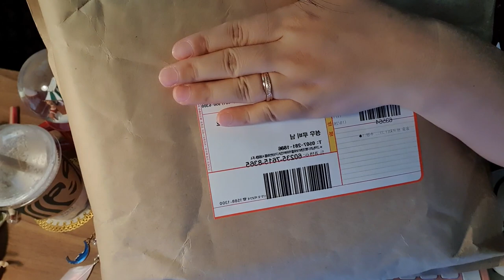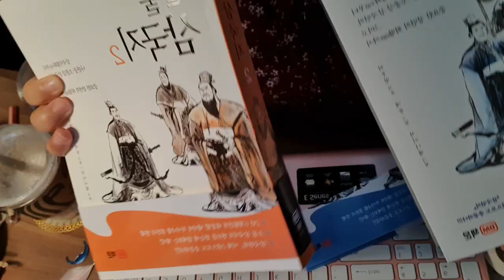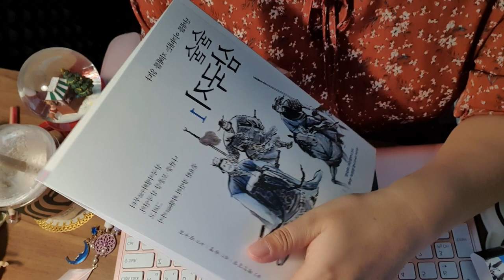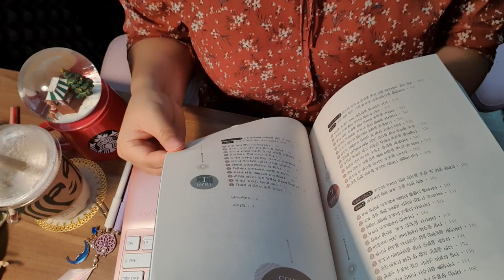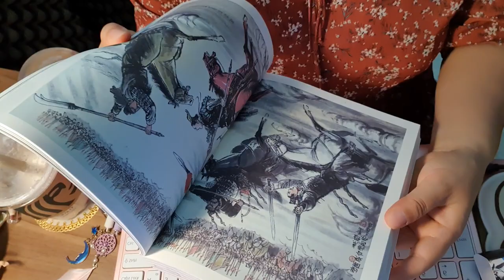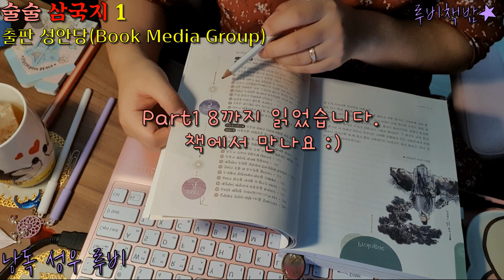[루비책밤] 술술삼국지 1권/허우범/성안당/북미디어그룹/성우오디오북/책읽어주는여자/루비책밤/듣는책/무료오디오북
성안당 출판사에서 감사하게도 도서를 제공해주셨습니다.
오늘은 실물 책 구성을 직접 살펴보며 영상을 찍어보았어요~~
재미있게 찍어보려고 했는데, 어떨지 모르겠어요^^
밤이님들이 즐겁게 감상해주신다면 정말 감사하겠어용:D

지금부터 루비와 함께 떠나는 독서여행,
유비, 관우, 장비. 삼국지 영웅들을 만나러, 한번 떠나볼까요?  :D

똑똑, 당신의 밤을 노크합니다.
달콤한 꿈 꾸세요, 루비책밤★

00:01 책소개, 리뷰
04:36 본문

※본 도서는 출판사에서 도서를 제공받고 제작된 2차저작물임을 고지합니다.

:)루비가 네이버 오디오클립도 시작하였습니다.
휴대폰 화면을 닫아두어도 계속해서 재생해서 들을수 있는 오디오클립.
한번 시작해보세요. 이제 막 시작해서 구독자님들은 얼마 없습니다.
밤이님들도 찾아와주신다면 정말 반갑고 감동이겠어용:D♥
▼루비책밤:무료오디오북채널 (네이버 오디오클립)

♣신인작가, 출판사, 1인 출판사 등 낭독을 원하시는 분들 환영합니다.
연락주시면 영상을 제작하여 채널에 업로드해드립니다. 연락주세요^^

[구독]과 [좋아요]는 큰 힘이 됩니다. 영상 오른쪽 하단 [구독] 버튼 클릭! 구독 버튼 바로 옆 종모양 [알림]버튼 클릭!
하시면 [루비책밤]의 오디오북을 더 편하게 순서대로 감상하실 수 있습니다! ♡
*유튜브 [구독]은 무료인것, 아시죠? ^ ^

다양한 플랫폼에서 루비를 만나세요!
주말,공휴일을 제외한 평일 17:00~18:30 1~2개의 콘텐츠가 업로드됩니다.
알림을 설정하시면 더 편하게 감상하실수 있습니다.
종모양 알람버튼을 누르시면 영상 업로드 및 생방송 시작시 알림이 간답니다.

♣삼국지연의♣
[ 三國志演義 ]

중국의 위(魏), 촉(蜀), 오(吳) 세 나라의 역사를 바탕으로 전승되어 온 이야기들을 14세기에 나관중(羅貫中)이 장회소설(章回小說)의 형식으로 편찬한 장편 역사소설이다. 오늘날에는 17세기 모종강(毛宗崗)이 다듬은 ‘모본(毛本)’이 정본(定本)으로 여겨지고 있다.

《삼국지연의》는 진수(陳壽, 233～297)의 《삼국지(三國志)》에 서술된 위(魏), 촉(蜀), 오(吳) 3국의 역사를 바탕으로 전승되어 온 이야기들을 중국 원(元)과 명(明)의 교체기 때의 사람인 나관중(羅貫中, 1330?~1400)이 장회소설(章回小說) 형식으로 재구성한 장편 소설이다. 원래 이름은 《삼국지통속연의(三國志通俗演義)》이며, 《수호전(水滸傳)》, 《서유기(西遊記)》, 《금병매(金甁梅)》와 함께 중국 4대기서(四大奇書)의 하나로 꼽힌다.

진수(陳壽)의 《삼국지》에 서술된 위(魏)·촉(蜀)·오(吳) 3국의 역사는 천하의 패권(覇權)을 둘러싸고 3국이 벌이는 힘과 지혜의 다툼이 워낙 치열하게 펼쳐졌기에 일찍부터 중국인들에게 흥미 있는 이야기로 전해져 왔다. 당(唐, 618~907) 시대에 이미 3국의 이야기가 야담(野談)으로 전해진 기록이 있으며, 송(宋, 960∼1279) 시대에는 전문적인 이야기꾼인 설화인(說話人)들의 이야기 대본인 화본(話本)으로 정리되고, 연극으로 공연되기도 하였다. 당시 곽사구(禱四究)의 ‘설삼분(說三分)’은 매우 유명했으며, 인종(仁宗, 1010~1063) 때에는 3국의 이야기를 공연하는 ‘피영희(皮影戱)’가 있었다고 한다. 그리고 원(元, 1271∼1368)의 영종(英宗, 재위 1320~1323) 때, 전래되던 화본(話本)들을 바탕으로 푸젠성(福建省) 젠양(建陽)의 출판업자 우(虞)씨가 《전상삼국지평화(全相三國志平話)》를 간행하였다. 이 책은 3권으로 되어 있으며 위에 그림, 아래에 글을 넣은 방식으로 구성되어 있다. 원(元) 시대에는 이를 바탕으로 많은 희곡이 만들어져 공연되었는데, 종사성(鍾嗣成)의 《녹귀부(錄鬼簿)》에 따르면 그 수가 30~40종에 이르렀다고 한다.

《전상삼국지평화(全相三國志平話)》는 명(明, 1368∼1644) 시대에도 출판되었지만, 야담(野談)과 화본(話本)에 기초해 있었기에 허황된 내용이 많이 포함되어 있었고 역사적 사실과도 차이가 많았다. 그래서 나관중(羅貫中, 1330?~1400)은 《전상삼국지평화(全相三國志平話)》의 줄거리를 근간으로 하되, 진수(陳壽)의 《삼국지(三國志)》와 429년 배송지(裵松之, 372-451)가 이를 보완한 《삼국지주(三國志註)》, 사마광(司馬光, 1019~1086)의 《자치통감(資治通鑑)》 등을 바탕으로 역사적 사실에 어긋난 부분을 바로잡아 장회소설(章回小說) 형식으로 재구성하여 《삼국지연의》를 편찬하였다.

《삼국지연의》는 후한(後漢) 말부터 위(魏)· 촉(蜀)·오(吳) 삼국의 정립시대(鼎立時代)를 거쳐서 진(晉)이 천하를 통일하기까지의 역사를 유비(劉備), 관우(關羽), 장비(張飛) 등 세 인물의 무용(武勇)과 제갈공명(諸葛孔明)의 지모(智謀)를 중심으로 서술하고 있다. 하지만 오늘날 원본(原本)은 전해지지 않으며 명(明)의 가정제(嘉靖帝, 1507~1566) 때인 1522년에 간행된 ‘가정본(嘉靖本)’이 가장 오래된 판본(版本)으로 전해진다. 《삼국지통속연의(三國志通俗演義)》란 제목으로 간행된 이 판본은 홍치제(弘治帝, 1470~1505) 때인 1494년의 서문(序文)이 실려 있어 ‘홍치본(弘治本)’, 혹은 나관중(羅貫中)의 성을 따서 ‘나본(羅本)’으로도 불린다. 모두 24권(卷) 240절[節, 혹은 칙(則)]로 구성되어 있으며 가장 나관중의 원본(原本)에 가까운 것으로 여겨진다.

《삼국지연의》는 그 뒤 가정본(嘉靖本)을 근간으로 하면서 문체나 내용이 보완되어 왔으며, 수많은 속본(俗本)들을 낳았다. 명(明) 말기에 이지(李贄, 1527~1602)는 《삼국지연의》에 평을 붙이면서 2개의 절(節)을 하나로 합하여 240절(節)을 120절(節)로 줄였는데, 이를 ‘이탁오평본(李卓吾評本)’이라고 한다. 그리고 청(淸)의 강희제(康熙帝, 1654~1722) 때인 1679년(강희18년)에 모성산(毛聲山)과 모종강(毛宗岡) 부자(父子)는 촉한정통론(蜀漢正統論)에 기초해 작품 전체의 통일성을 높이고 문체(文體)를 간결하게 다듬어 19권(卷) 120절(節)로 구성된 새로운 판본을 간행하였다. 이를 ‘모본(毛本)’이라고 하는데, 모종강(毛宗崗)의 개정본은 다른 판본을 압도하고 정본(定本)이 되었다. 오늘날 번역되는 《삼국지연의》의 내용도 대부분 이 ‘모본(毛本)’에 기초하고 있다.

《삼국지연의》는 중국인에게 오랫동안 애독되었고, 그 내용은 연극(演劇)이나 강담(講談) 등으로 글자를 모르는 사람에게도 전달되었다. 관우(關羽)는 민간에서 신앙의 대상이 되어 관제묘(關帝廟)가 곳곳에 세워지기도 하였으며, 《삼국지연의》에서 비롯된 ‘삼고초려(三顧草廬)’나 ‘계륵(鷄肋)’, ‘읍참마속(泣斬馬謖)’ 등의 표현이 고사(故事)와 함께 널리 쓰였다...
[네이버 지식백과] 삼국지연의 [三國志演義] (두산백과)